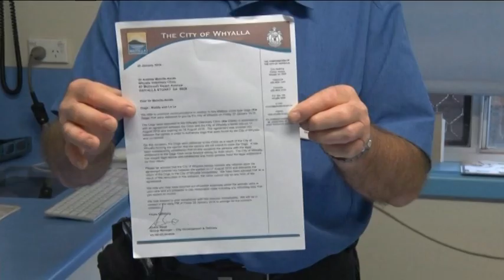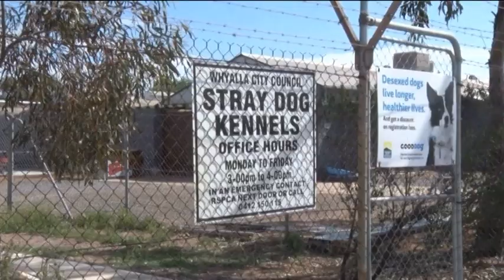Whyalla Vet and Council part over attempted dog snatch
Whyalla Council in South Australia surrender two dogs to the Whyalla Veterinary Clinic after they were left in the pound for 11 days and not claimed. The Vets put the dogs up for adoption but when the former owners complains the Whyalla Council, the Council attempts to snatch the dogs back. When the Vet refuses to hand the dogs back, the Whyalla Council cancels their contract to take their stray animals for euthanasia or rehoming.